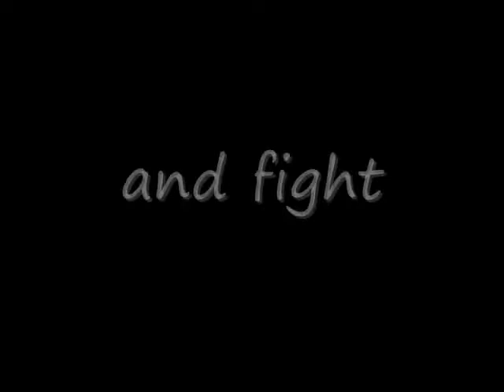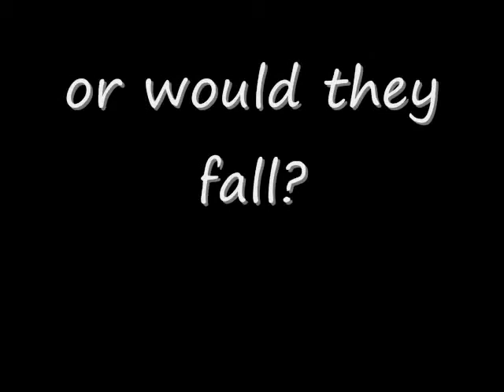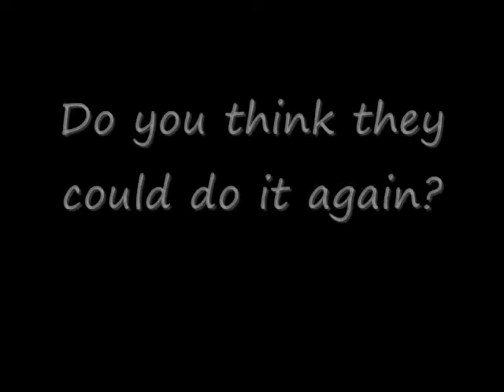Final fantasy tribute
FINAL FANTASY IS NOT MINE! IT BELONGS TO SQUARE ENIX! THIS IS PURELY FANMADE! SONG: wake me up inside by evanescence